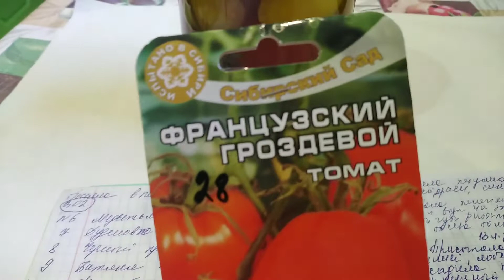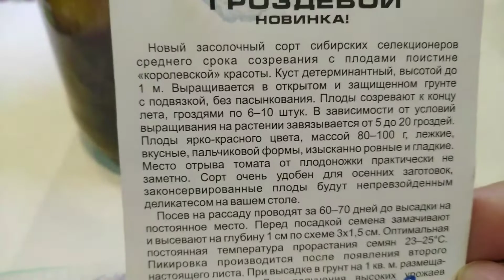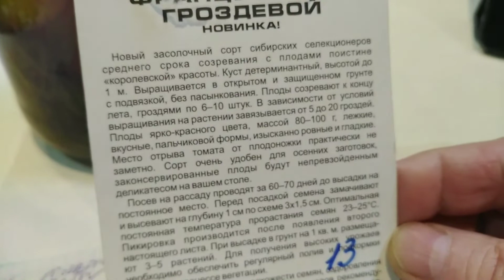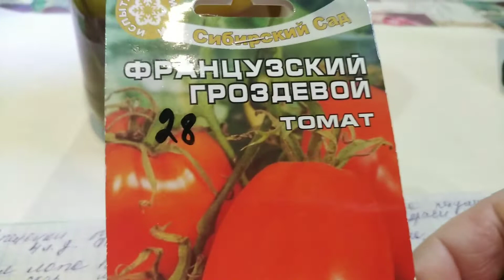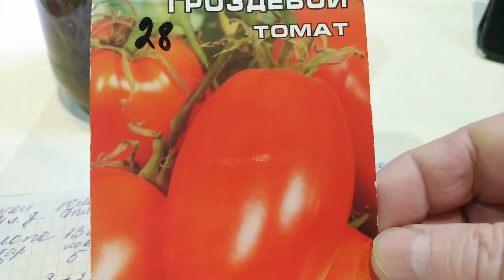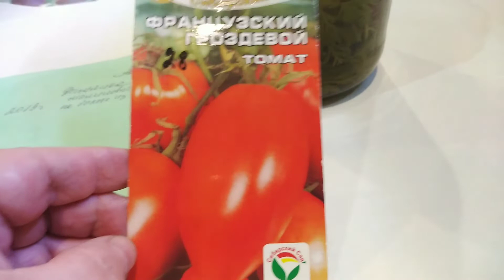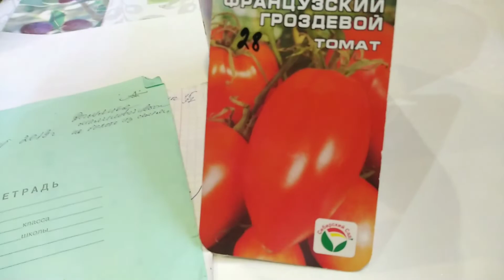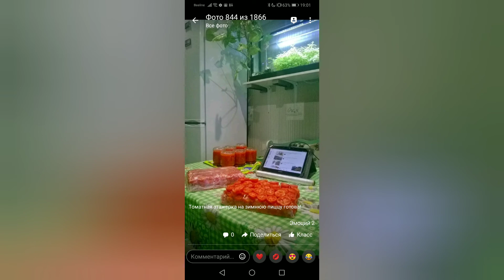Томат ФРАНЦУЗСКИЙ ГРОЗДЕВОЙ в моей коллекции. ФОТО.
Французский гроздевой считается засолочным сортом, детерминантный, выращивается в теплице и открытом грунте, поздний сорт, плоды растут гроздями по нескольку штук, что притягивает внимание. Советую досмотреть ролик до конца, так как на фото видно, какой у меня был томатик. Поблагодарите меня за обзор этой информации. Ещё можете посмотреть мои плейлисты "Томаты от и до", "Огородные радости и печали". До встречи!